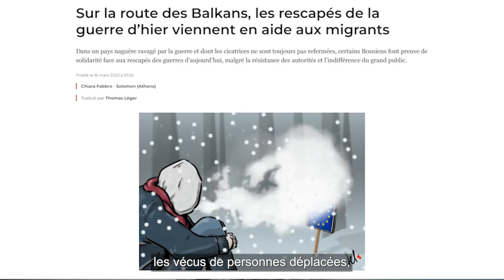Migration et asile : enjeu principal des élections européennes ?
A l’occasion des prochaines élections européennes, comment traiter les questions de migration face aux discours de l’extrême droite ? Adrian Burtin, journaliste en charge de la thématique Migration et asile à Voxeurop, nous livre son regard sur le sujet et explique comment nous le traitons à Voxeurop.